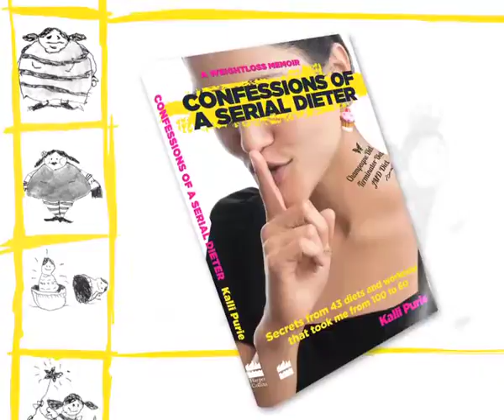FAT CONFESSIONS: FOOD FOR THOUGHT!